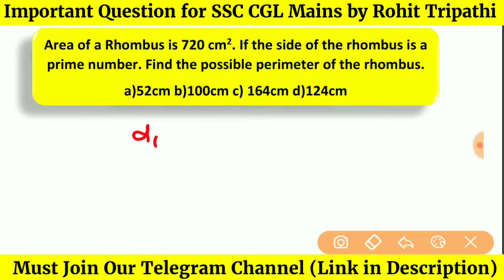M.Imp Mensuration (Rhombus) Question for SSC CGL MAINS 2019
In this video we'll solve an important mensuration question (rhombus) for ssc cgl mains 2019.
Area of a Rhombus is 720 cm2. If the side of the rhombus is a prime number. Find the possible perimeter of the rhombus.
a)52cm b)100cm c) 164cm d)124cm